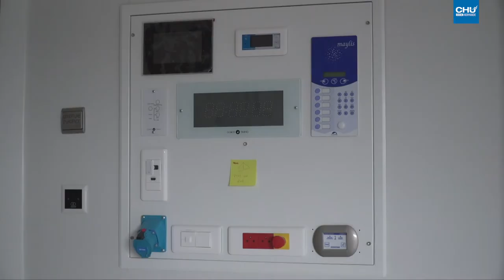L'avancée des travaux du Robec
Le gros œuvre du nouveau bâtiment dédié à la chirurgie ambulatoire et aux blocs est terminé. Depuis août 2019, les travaux de façades sont en cours de réalisation. Le point sur l'avancée des travaux avec Baptiste Tersin, ingénieur des travaux au CHU de Rouen.

Réalisation : Direction de la communication
Journaliste : Mathilde LAPOTRE
Cameraman : Christophe DUVAL
Monteuse vidéo : Jennifer LIOT